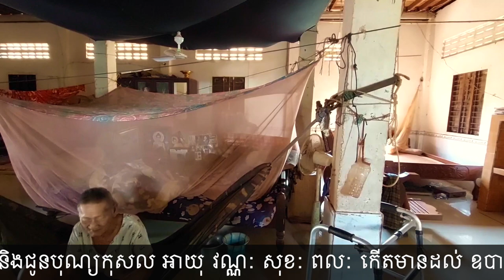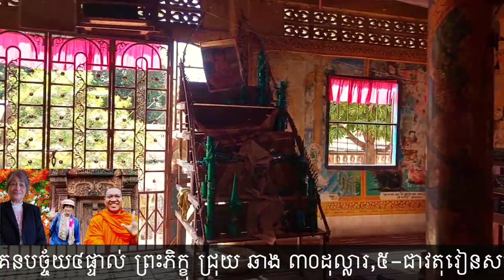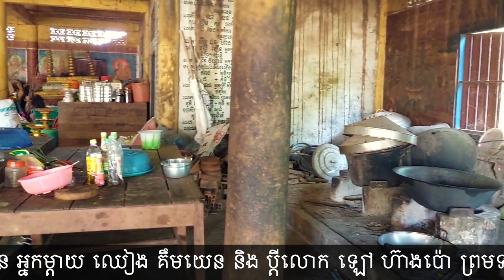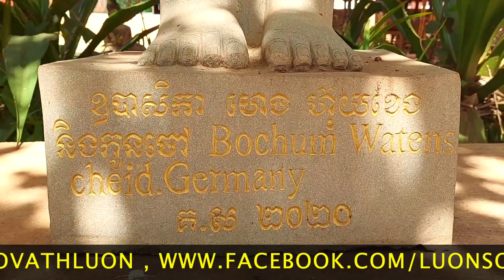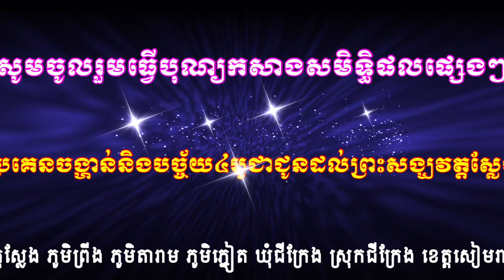ចាត់ចែងបច្ច័យបុណ្យមនុស្សធម៌ខ្មែរជួយខ្មែរនៃពុទ្ធបរិស័ទជនរួមជាតិខ្មែរអាល្លឺម៉ង់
ចាត់ចែងបែងចែកជំនួយមនុស្សធម៌ខ្មែរជួយខ្មែរ ទៅតាមសទ្ធាជ្រះថ្លានៃម្ចាស់ទានប្រធានដើមបុណ្យ ជាបន្តបន្ទាប់ ។ សូមថ្លែងអំណរគុណនិងជូនបុណ្យកុសល អាយុ វណ្ណ: សុខ: ពល: កើតមានដល់ ឧបាសិកា ហេង ហ៊ុយខេង Mrs Heng Huy Kheng ព្រមទាំងកូនចៅញាតិមិត្ត ទីក្រុង បូឈុំវ៉ាត់ធិងឆែត ប្រទេសអាល្លឺម៉ង់ Bochum Wattenscheid,Germany,ដែលមានសទ្ធាជ្រះថ្លា ១-បង់ថ្លៃភ្លើងនិងប្រគេនបច្ច័យ៤លោកគ្រូចៅអធិការវត្តស្លែង ១៥០ដុល្លារ,២-ចូលបុណ្យទៀនព្រះវស្សានិងបរិក្ខាបុណ្យចូលព្រះវស្សាវត្តស្លែង ៥០ដុល្លារ,៣-សម្រាប់រៀបភេសជ្ជ:ទានប្រគេនកូននេនវត្តស្លែង ១០០ដុល្លារ,៤-ប្រគេនបច្ច័យ៤ផ្ទាល់ ព្រះភិក្ខុ ជ្រុយ ឆាង ៣០ដុល្លារ,៥-ជាវតុរៀនសម្រាប់ព្រះសង្ឃសិក្សារៀនសូត្រនៅវត្តស្លែង ៥តុ=២៥០ដុល្លារ,៦-ជាវបង់អង្គុយ១ឈុត=១១០ដុល្លារ,៧-ជូនក្មួយ អន្ទិត វ៉ាន់ ១០០ដុល្លារ និងម្តាយក្មេក ១០០ដុល្លារ ម្តាយមីង ៣០ដុល្លារ,៨-ជូនឧបាសក ហែម លួន ៥០ដុល្លារ,៩-ជូនលោកយាយចុងភៅវត្តស្លែង ៥០ដុល្លារ,បូកសរុបថវិកាចំនួន ១០២០ដុល្លារ សូមឧទ្ទិសបុណ្យកុសលបានដល់លោកឪពុក ហេង ឆាន អ្នកម្តាយ ឈៀង គឹមយេន និង ប្តីលោក ឡៅ ហ៊ាងប៉ោ ព្រមទាំងញាតិការទាំង៧សន្តាន សូមបានសុខក្សេមក្សាន្តក្នុងសុគតិភពកុំបីខាន ! ទំនាក់ទំនងចូលបុណ្យកសាងនិងផ្តល់ជំនួយមនុស្សធម៌ខ្មែរជួយខ្មែរ !